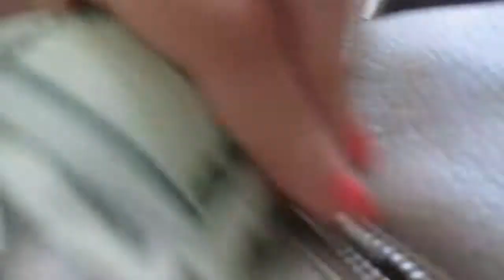DANCING IN THE DRESSING ROOM!